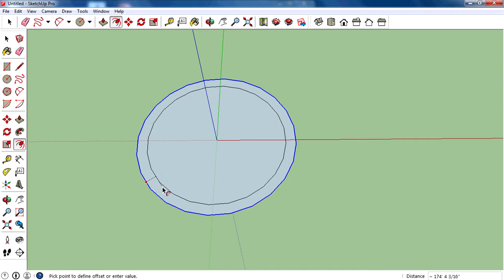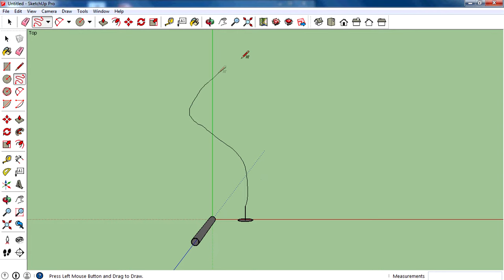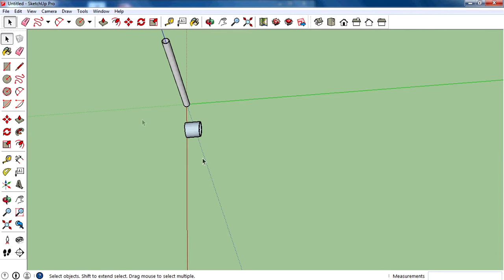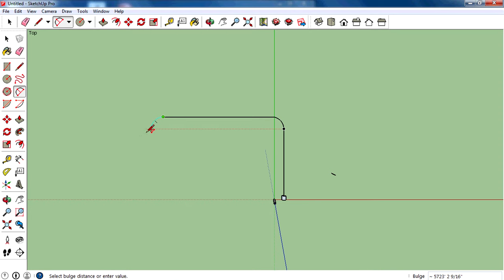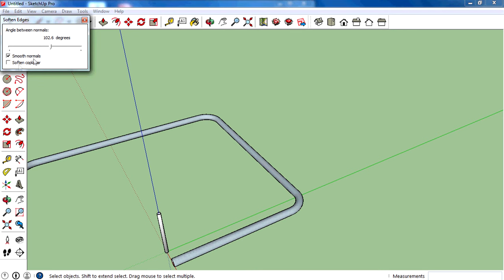How To Create Pipe lines in Sketchup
Hi guys creating Pipe lines in sketchup is really an easy work,but lot of users think that is hard to do,so here is a quick tutorial showing how to create pipe lines in sketchup,Watch the full video to learn all,i explained pretty basic on the first then egt into more advanced so,Learn first to last.